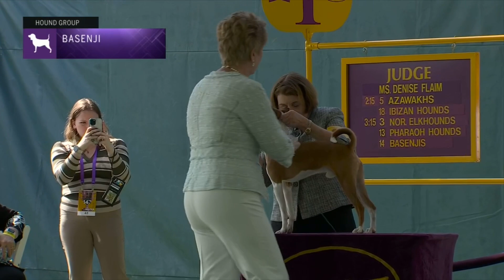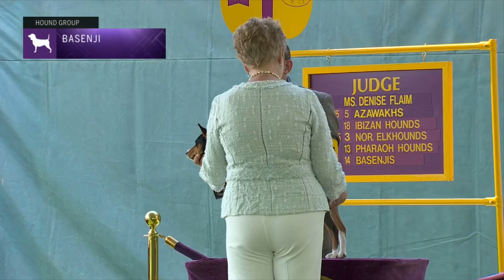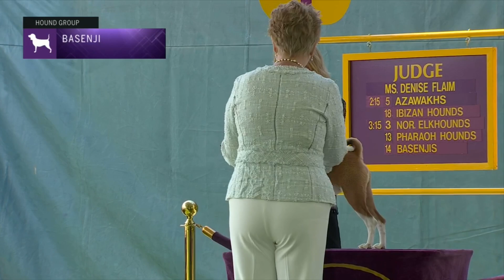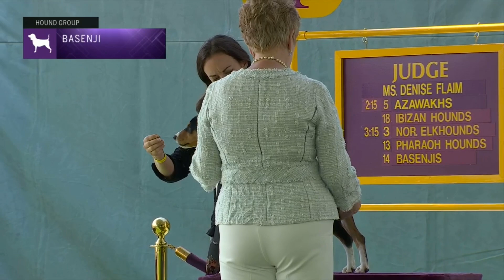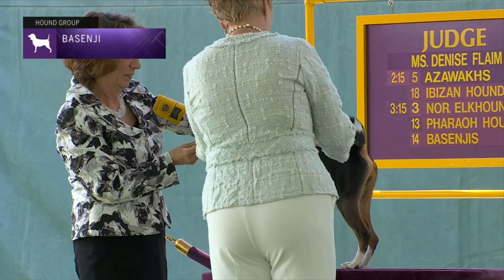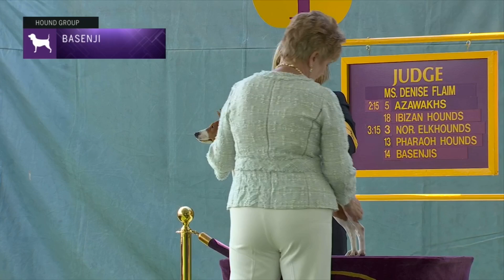Basenjis | Breed Judging 2023